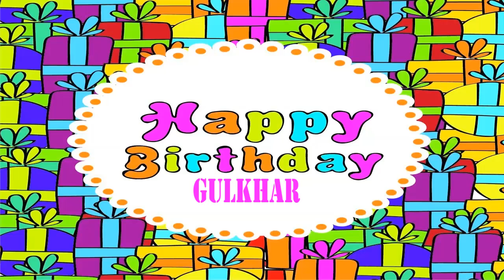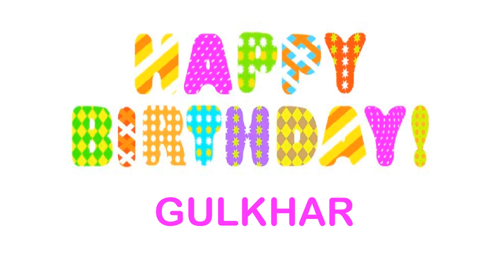Gulkhar wishes Mensajes